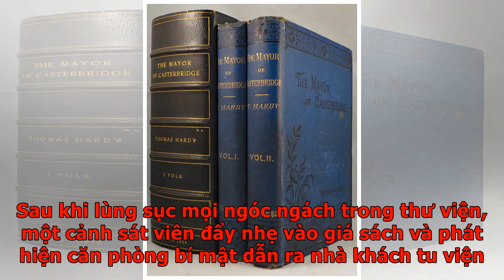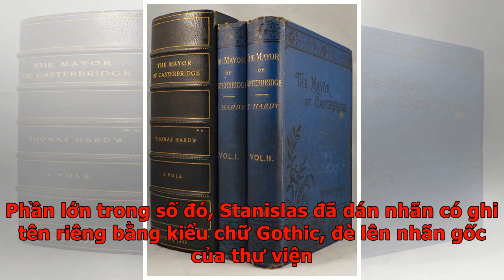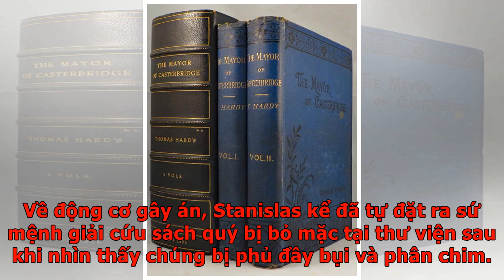Vụ trộm sách quý bí ẩn - VnExpress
PhápKhông khí nghi kỵ bao trùm tu viện cổ trên đỉnh núi khi những cuốn sách quý trong thư viện biến mất không dấu vết. Tháng 8/2000, cuốn sách quý đầu tiên biến mất không dấu vết khỏi thư viện của tu viện Mont Sainte-Odile, nằm cách mặt đất hơn 700 m trên đỉnh núi thuộc vùng Alsace phía Đông nước Pháp. Dù chỉ là một trong số hàng ngàn cuốn sách, nữ nhân viên dọn dẹp đã gắn bó lâu năm với nơi đây vẫn lập tức nhận ra. Cùng với người đứng đầu tu viện, bà lái xe xuống núi gặp cảnh sát để trình báo về quyển incunabula – tên gọi những cuốn sách hiếm được in trước năm 1501, giai đoạn đầu của phát minh máy in. Tuy vậy, vụ trộm tạm thời bị cảnh sát gác lại vì thiệt hại dù sao cũng chỉ là một cuốn sách. Ngoài ra, phòng thư viện cũng không được khóa hay lắp đặt camera an ninh nên khó có manh mối điều tra. Thư viện tại tu viện Mont Sainte-Odile. Ảnh: Benoît Morenne. Hai tháng sau, kẻ trộm tiếp tục ra tay, lấy sạch toàn bộ số sách còn lại trong bộ 10 cuốn incunabula và để lại giá sách trống trơn nh...